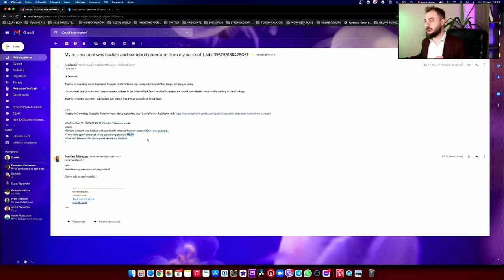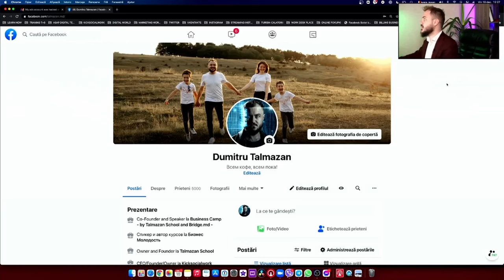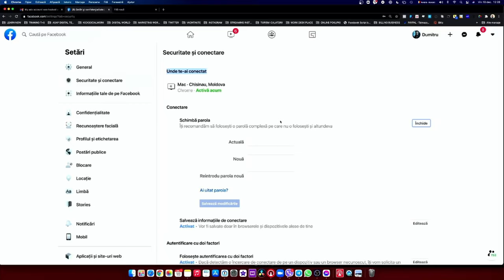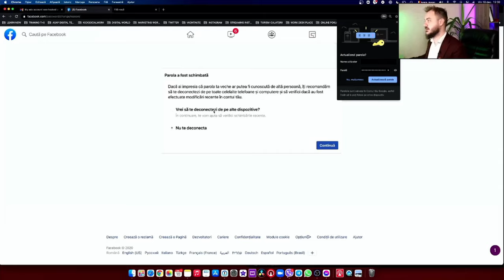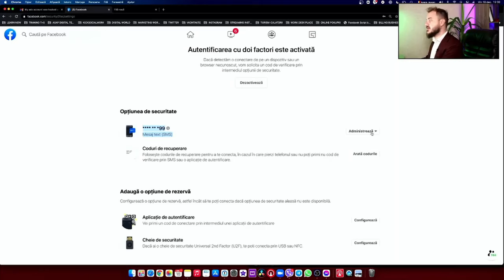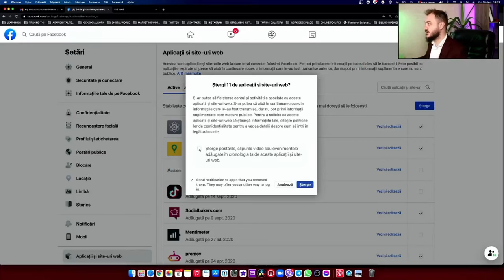Dumitru Talmazan - Instrucțiune Fraude